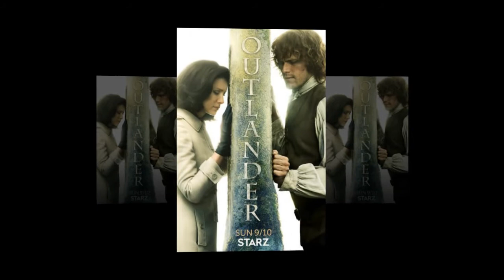Starz announced that Outlander Season 4 Will Premiere in November